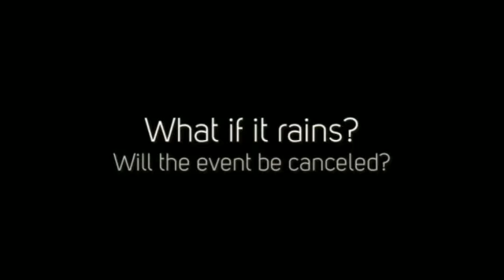Ask Boogie Vol 8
Since October 2012 the Chi-Town Connection picnic has grown considerably and is now presented as a twice annual event -- "Spring Fling" and the "Fall Fest". The picnics have quickly come to be "must attend" events for Chicago transplants. Moreover, it’s also well-attended by the diverse community of people within the Houston area. The “Spring Fling” and the “Fall Fest” have grown consistently over the past three years and they now host 1,000 attendees. With this growth, we look forward to expanding the event and our interest in community-engagement.